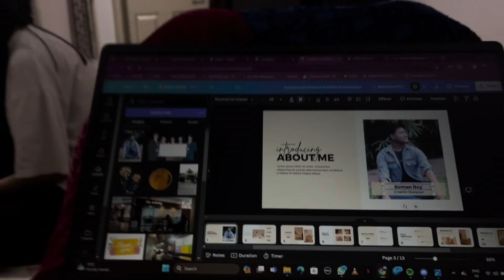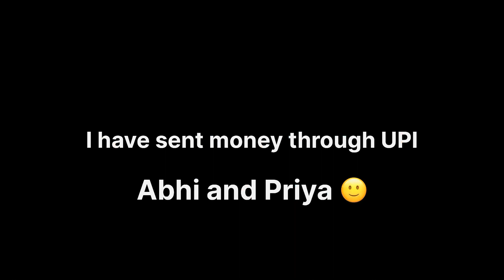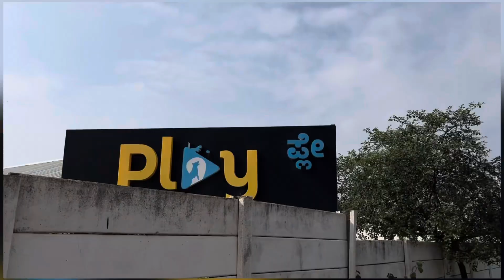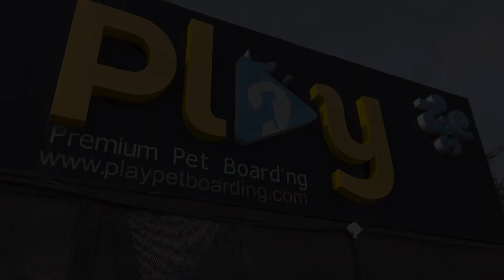Celebrating Bhai Duj in Bangalore | Bangalore vlogs | VLOG 8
Second Channel ​⁠​⁠@Almost19

School time Videos 👆👆👆

I POST DAILY COOL STUFF ON INSTAGRAM!

I hope you liked my video, if you did press the thumbs up button.
Cheers
MASK TRAVELLER